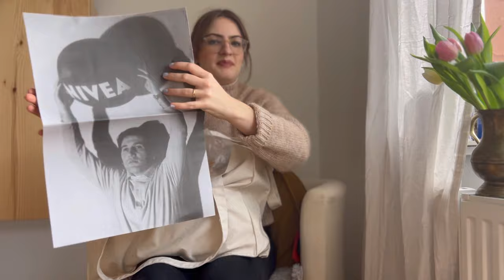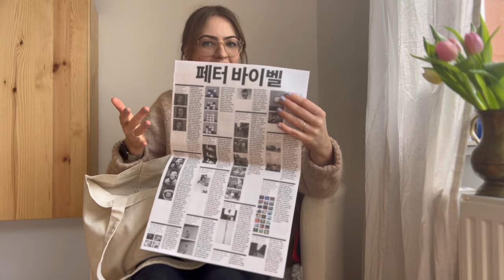Rhabarber Knits: 003 // my favourite sweater yet, Seoul vlog and yarn haul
• Rhabarber Sweater Chunky by me (pattern coming in Autumn) in Olivia & Oliver Suri Silk »Torre De Giralda« and Knitting For Olive Heavy Merino »marzipan«
• Hipster Hat by PetiteKnit in Kremke Eco Cashmere »kirschrot«
• Semla Hat (first try - the final pattern will be different!) in Filcolana Tilia & Alva »caramel«
• Zipper Sweater by PetiteKnit in Sysleriget Tweed & Knitting For Olive Soft Silk Merino »putty«
• Ankers Tee by PetiteKnit in Knitting For Olive Cotton Merino »ocher brown«
• Rhabarber Sweater by me in Drops Alpaca Silk »24« - use rhabarberKAL to participate

p l a c e s  i n  S e o u l
Banul Yarn Store & Cafe
Hongdae & Myeongdong to browse & for cafe hopping
Namsan Tower

l o v e l y  l a d i e s
@theencouragingknitter // Sandra
@marleneknits // Marlene

s h o p  m y  f a v e s
AMAZON STOREFRONT

blouse by Sezane
Rhabarber Sweater Chunky

bust: 94cm
height: 173cm
shoe size: UK 7 / GER 40.5